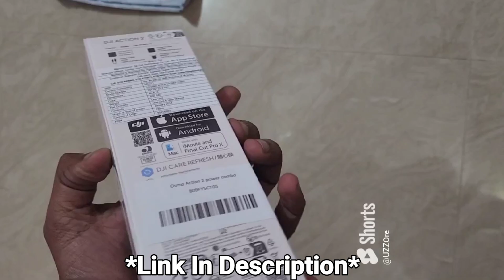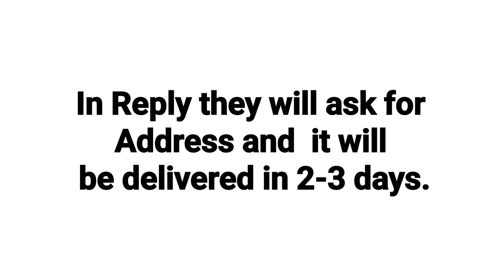Dji Action 2 Unboxing and *How to Avail Free Magnetic Protective Case*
Dji Action 2 Camera
Dji action 2 tempered glass

How to Avail Free Magnetic Protective Case

 Message Or Email above seller
Just bought dji action 2 but didn't get the free magnetic Protective case.
and Attach the invoice or bill